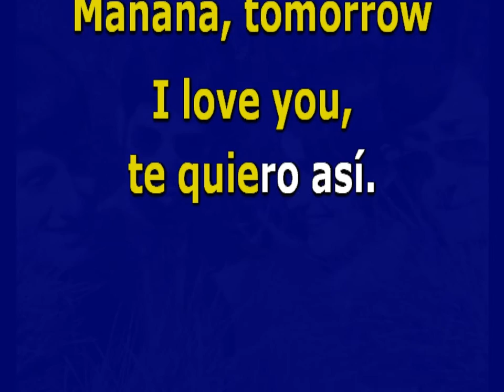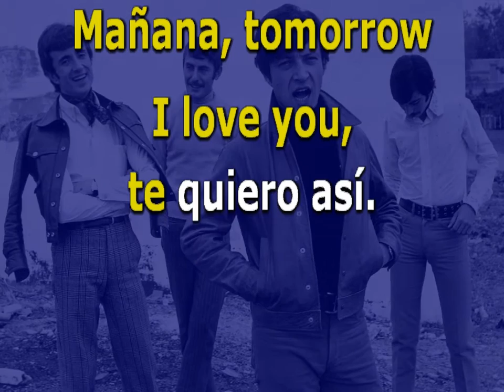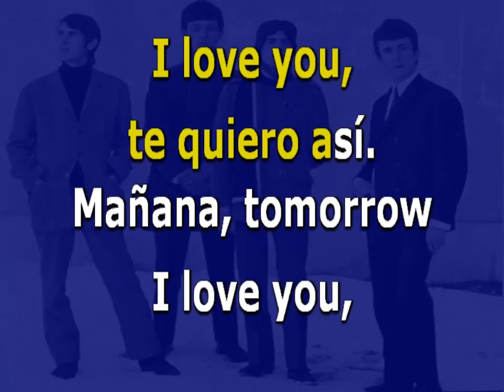MAÑANA, MAÑANA . Subtitulada . Los Ángeles.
Este grupo español de Granada logra poner uno de los mayores hits de su carrera, con este “Mañana, mañana” que originalmente fue compuesto para "Bee Gees", grupo muy admirado por los propios integrantes de "Los Ángeles". A primera vista “Mañana, mañana” nos luce una canción medio cansona y simplista por lo repetitiva que resulta su lyrica, sin embargo..., su bonita melodía nos comienza a conquistar y poco a poco casi sin quererlo se nos va pegando hasta lograr recordarla casi todo el tiempo.
Aunque esta canción nunca ocupó un primer lugar en aquella época, se escuchaba a toda hora en las emisoras de radio y sorprendentemente llegó a ser uno de los discos más vendidos en el invierno de 1968.
Grabado en 1968  a 45 RPM con la firma Hispavox y contenía esta canción en el track #1 y otra canción en el track #2, tittulada: "No pienses" .
Espero sea del disfrute de todos ustedes. Es la canción original con subtítulos sincronizados para los que prefieren cantarla con las voces originales de fondo.
También está  aquí en mi Canal, la canción en formato karaoke, para su completo disfrute.
Saludos de RioClaro.